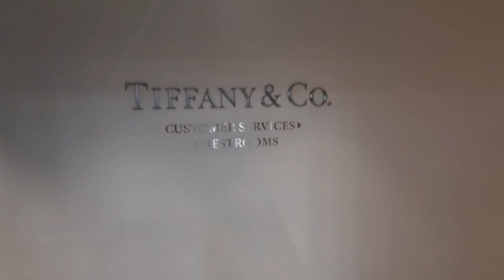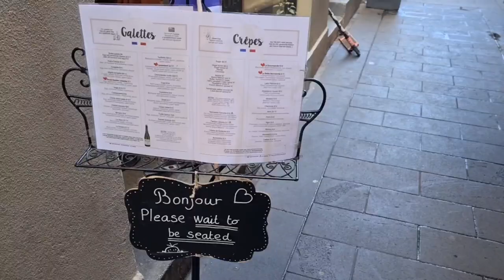멜번 브이로그 | Melbourne Vlog | Saluministi | Roule Galette | Tiffany & Co | 호주 일상로그 | 멜번 크레페 맛집 | 티파니앤코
혼자 보내는 오후의 브이로그에요.

Saluministi에서 남편과 점심을 먹고 Tiffany & Co에 결혼 반지 서비스 받으러 갔다왔어요.
Roule Galette에서 크레페도 먹으며 혼자 여유로운 오후를 보냈답니다.

Spending my day alone vlog.

I went to Saluministi for lunch with my hubby and then to Tiffany & Co to get our wedding rings serviced.
Then I had some crepes at Roule Galette enjoying a peaceful afternoon by myself.